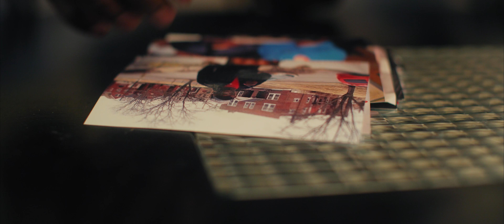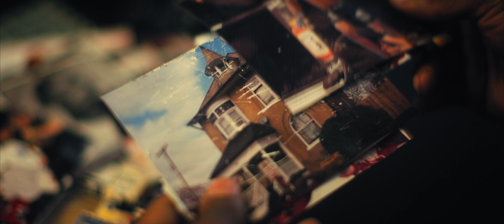TIME featuring Rashard Lovelace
Shot with Red Epic W in 8K